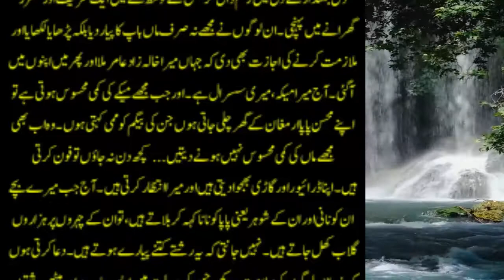An Emotional Heart Touching Story || Moral Story | Sachi Kahani || YE RISHTE||sadia voice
sadia voice brings moral stories to their audience in Hindi / Urdu Language. sadia voicei is a platform for listening interesting hindi urdu moral stories. if you want to listen an emotional heart touching story then kindly subscriber our channel and get in touch with the latest sensational and moral stories daily. These Stories are narrated from the real life based events which teachers their audience with life time lessons. Moreover, this channel will help create a better world. Our effort is to create a compassionate and loving envoirnment.

Agar Aap her bar Ek Umda aur Behtareen sachi sabak amoz kahaniyan sunna chahtay hain to hamare channel ko zaror subscriber krain. Sachi Kahaniyan Hindi Kahaniyan  Urdu Kahaniyan Sunne Kay Lye Hamaray channel k satjh juray rahiye.
Urdu Nagri
Best Urdu Moral Story
Urdu Kahani
Urdu Stories
Moral Stories In Urdu & Hindi
Short Stories
Sachi Kahani
Sachi Kahaniyan
Hindi Story
Hindi Kahani